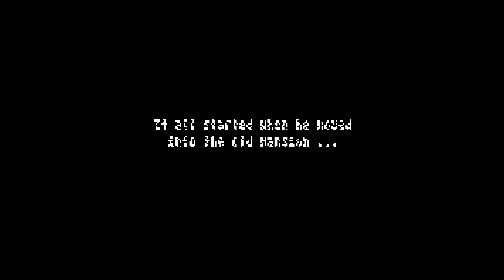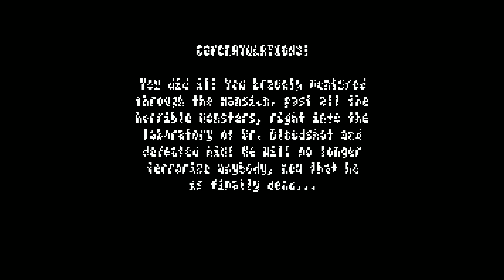Dr. Bloodshot - Indie 2D Survival Horror Game (No Commentary)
Dr. Bloodshot is a 2D horror game developed by Sunshine_Error where you have to defeat Dr. Bloodshot after he sends his monsters to attack all the common citizens of the place. But to do so, you need to sabotage his old mansion and gain access to the secret laboratory where the doctor is.